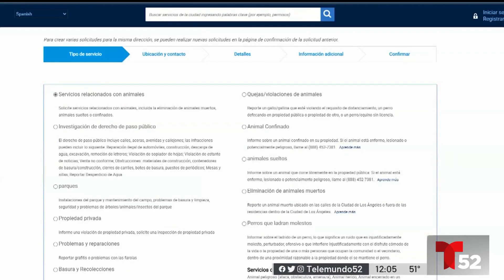Tormenta de corta duración llega al sur de California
Nuevamente, y cómo parece ser ya costumbre, los residentes del sur de California sienten cada semana los efectos de los sistemas de lluvia que complican su vida diaria.
Para más información sobre la tormenta en el sur de California, haz clic en este enlace,
Siga la cobertura en vivo de todo lo que ocurre en el estado dorado a través del canal 24/7 de